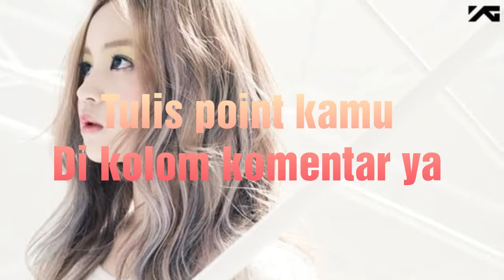[K-Pop Quiz] Tebak Judul Lagu LEE HI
Apa kamu bisa menebak lagu-lagu tersebut?

LEE HI
Lee Ha-yi (Lee Hi)

The song and pictures belongs to YG Entertainment. Some of the pictures belongs to HICECREAMs.

- Check the others video too! -